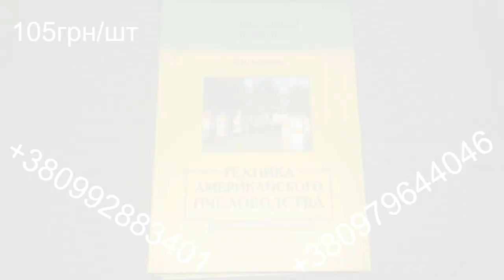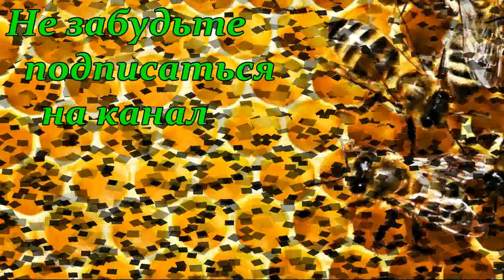Матки бакфаст от Миши Гращенко + "Подсадка с руки"